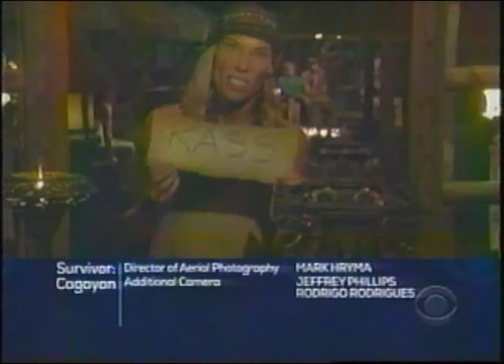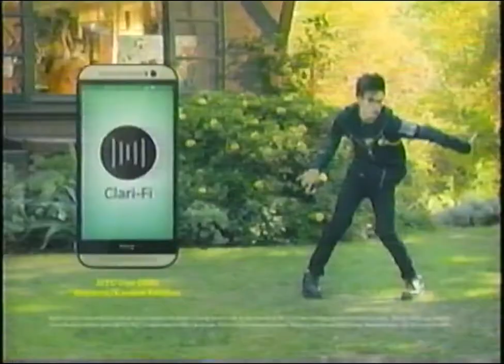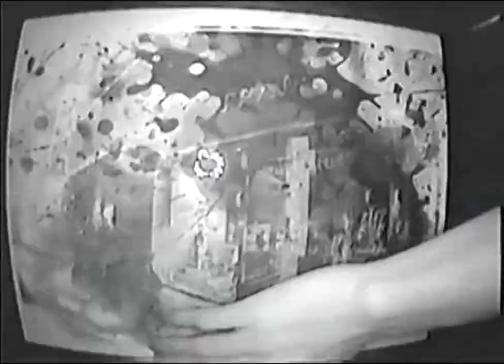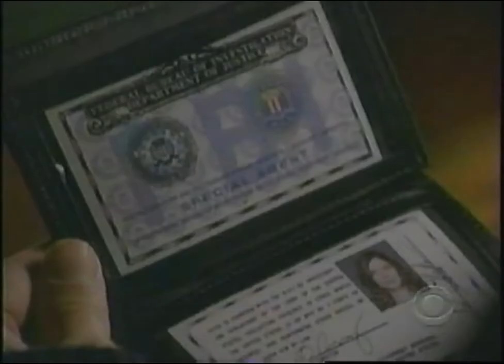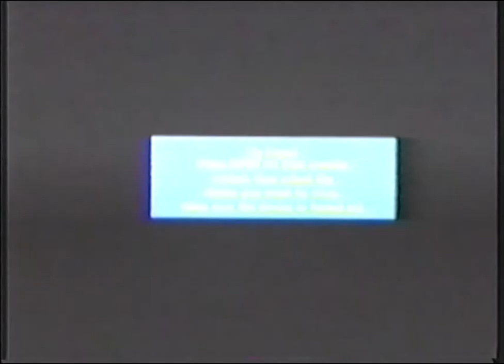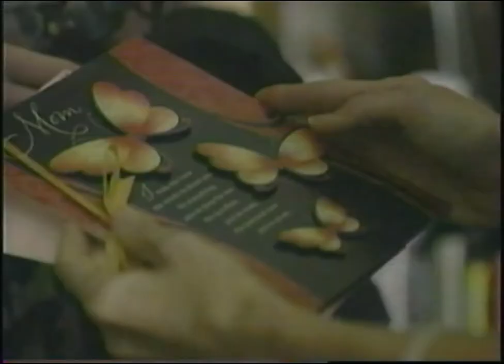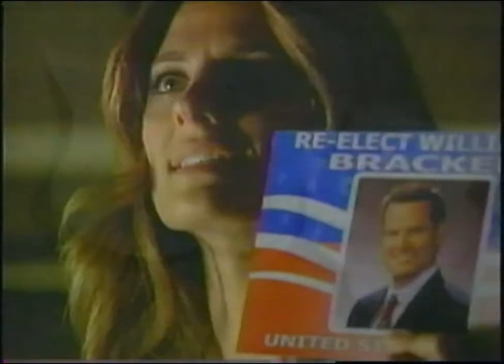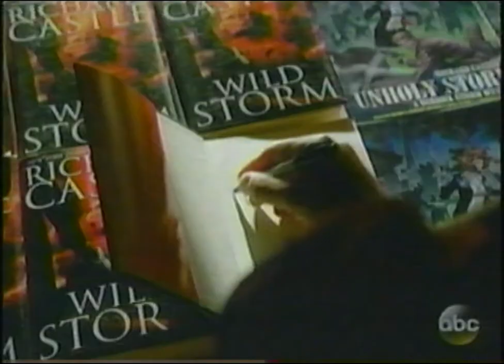7 Television Art Pieces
20% of my senior thesis, these 7 videos art meant to be influenced by the work of David Hall, specifically his Interruption pieces on the Scottish broadcast in 1971. The main piece exists as a VHS tape, in which I transferred my videos onto a tape that had been used to record television. The viewer is expected to turn it off after the tapes have finished and it's just television. The link to view my whole senior show is